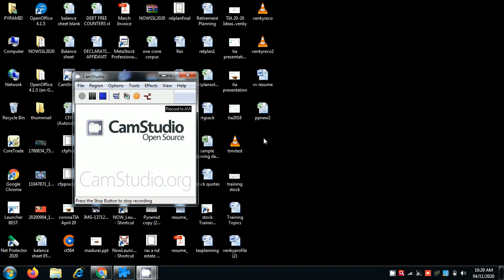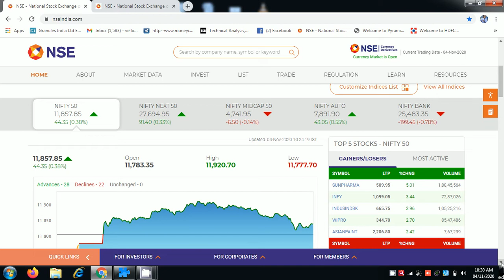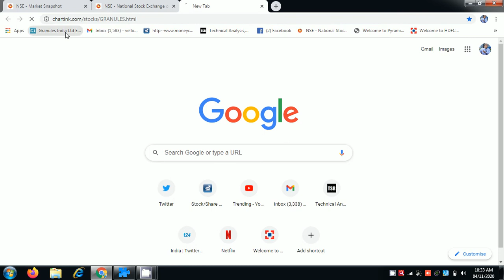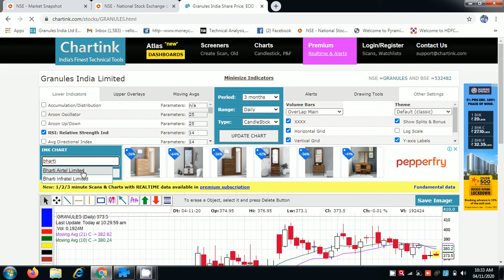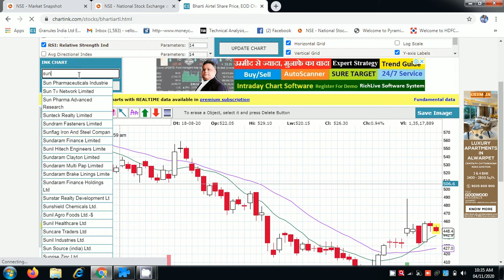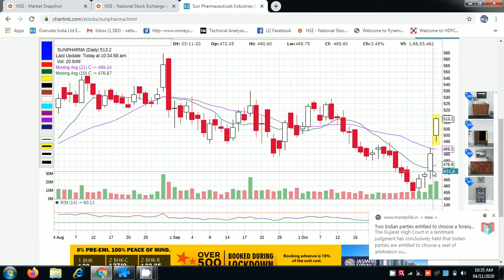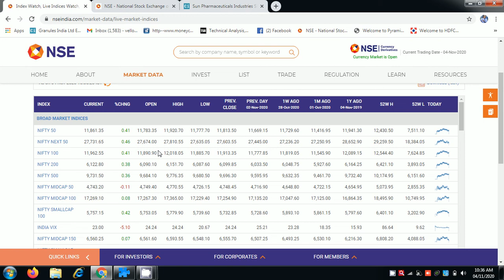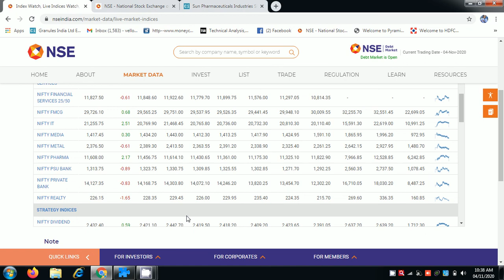Nifty Open| 4 11 2020 | Sun Pharma | Going Live at 2.00 p.m. | Am Waaaaaiting